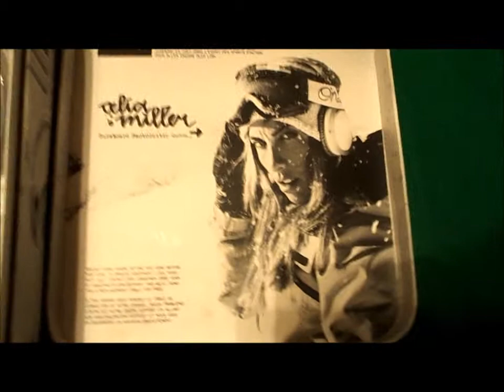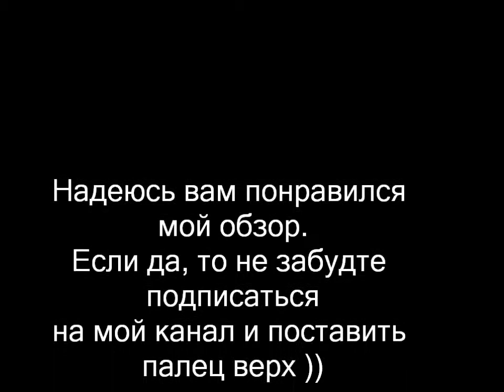Обзор на наушники Philips O'Neill The Stretсh